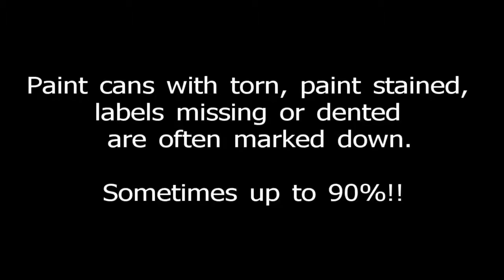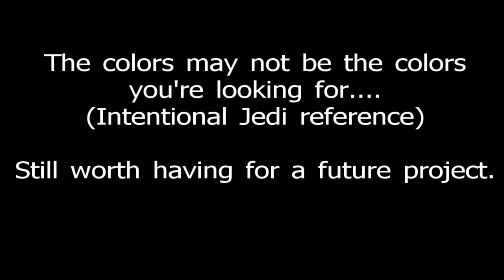CheapGeek- Paint Tip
When buying paint for a project,
Here's something to look out for...
My BUDGET Camera Gear-
Canon XC-10
Canon EOS 77D
Canon EOS M6
Canon PowerShot G9X
Canon Vixia HFR 70
Canon Portrait and Travel Two Lens Kit
50mm f/1.8 and 10-18mm Lenses